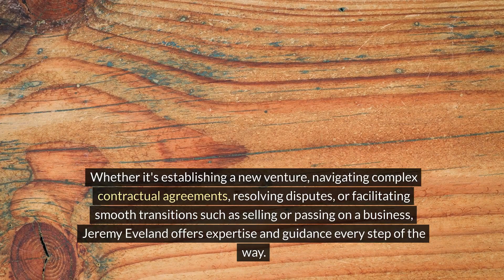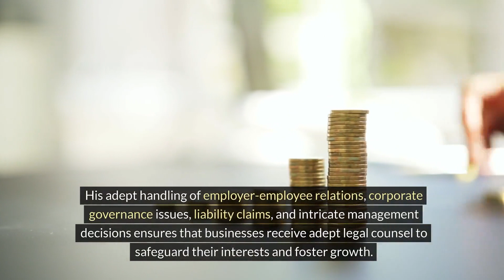Cottonwood Heights Utah Lawyer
We have 2 locations to serve you:

Jeremy Eveland
17 North State Street
Lindon Utah 84042

and

Jeremy Eveland
8833 South Redwood Road Suite C
West Jordan Utah 84088